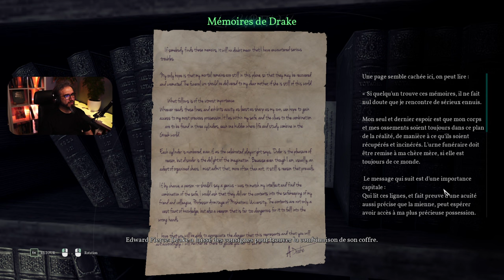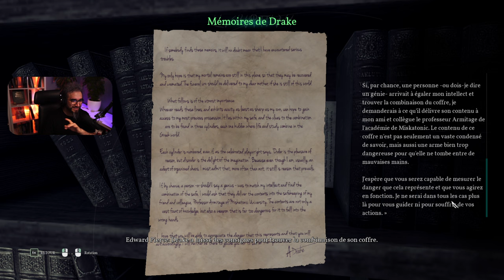LE NECRONOMICON ● BEST OF #5 ● GAMEPLAY FR | CALL OF CTHULHU | 2K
Le Necronomicon, BEST OF 5 du jeu d'ambiance Call of Ctlhulhu